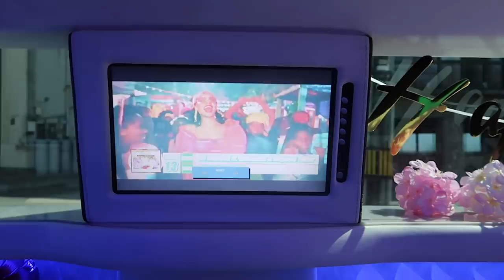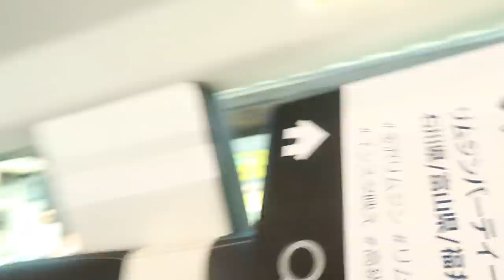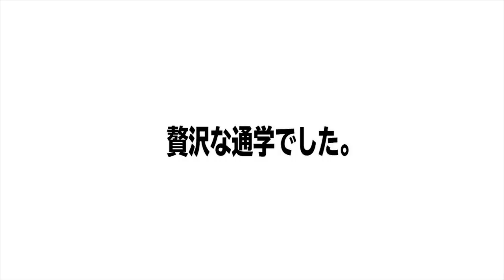【リムジン通学】スーツくんと高級リムジンで金沢大学通学してみた！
金沢リムジン

【報告】しゅんダイアリー主催！就活イベント開催します！
6月30日、7月20日にやります。

今回のコンセプトはスカウト形式です！少人数制でやります。
本気で将来を考えている方、自己PRが不安な方、ちょっと興味がある方、是非是非きてほしいです！